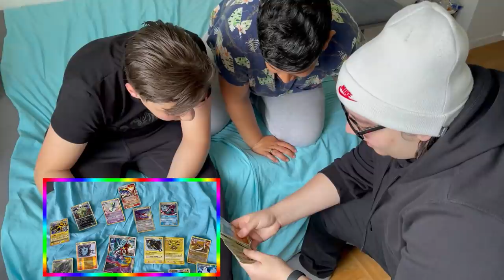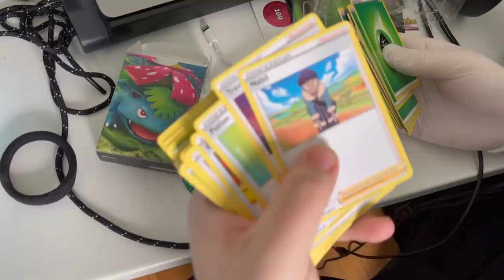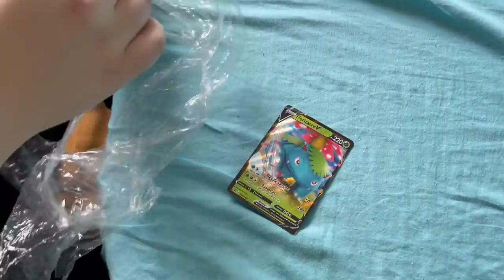OMAR ET SON POTE ONT VOLÉ DES CARTES POKÉMON A CAUSE DE @Michou 🤬 ( explications)